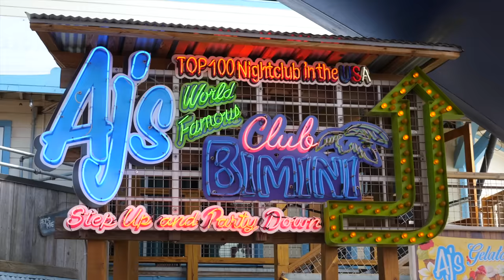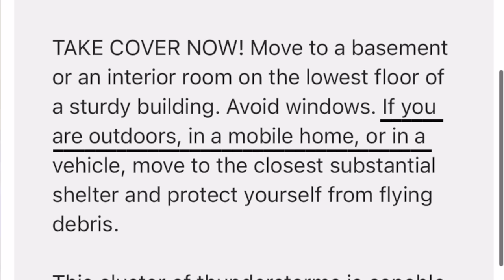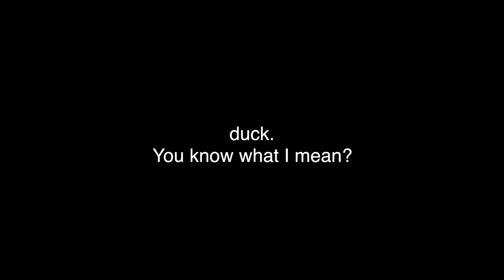RVing Florida's Emerald Coast // Destin, Navarre, Pensacola, Fort Walton and Panama City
RVing Florida's Emerald Coast! Destin, Navarre, Pensacola, Fort Walton and Panama City...is this Florida's nicest strip of sand? Are these the nicest beaches in Florida? Is it worth making a stop here and paying a bit more?